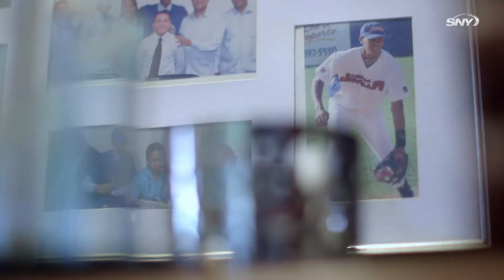Hear Amed Rosario's journey that brought him to the Mets | Hispanic Heritage | SNY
SNY’s Steve Gelbs discusses the unique circumstances that led to the Mets signing of Amed Rosario, and how Rosario’s upbringing was unlike many other Dominican players who have made it to the majors.

“Hispanic Heritage” features Steve Gelbs visiting the hometowns of Jeurys Familia and Amed Rosario in the Dominican Republic to get a first hand look at their unique upbringings.